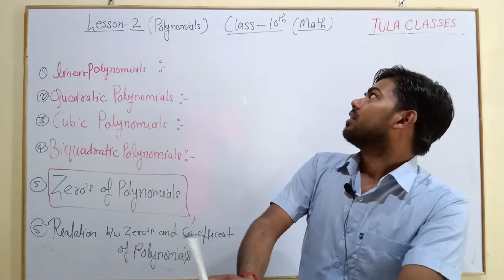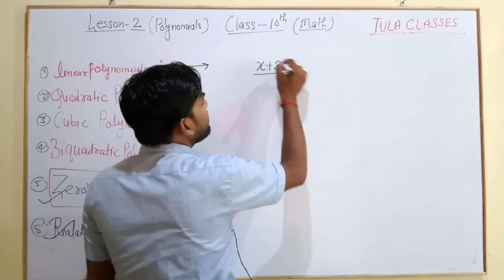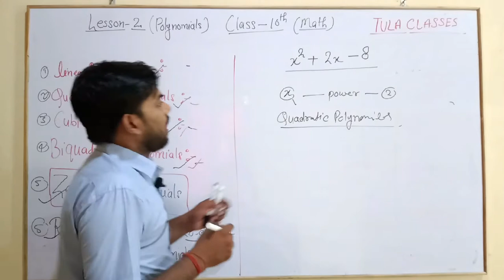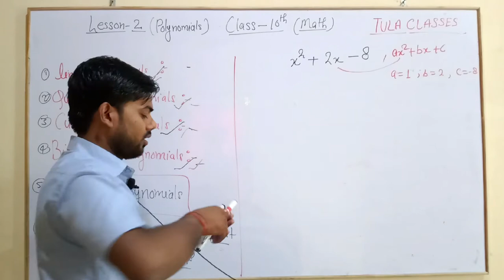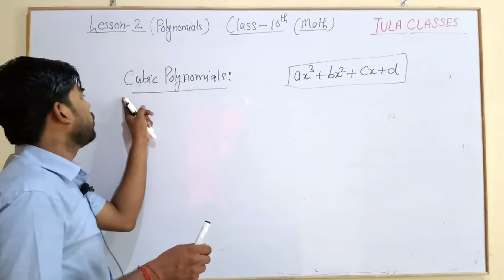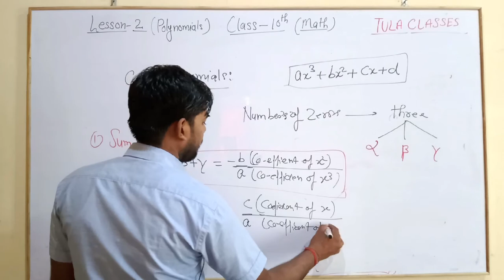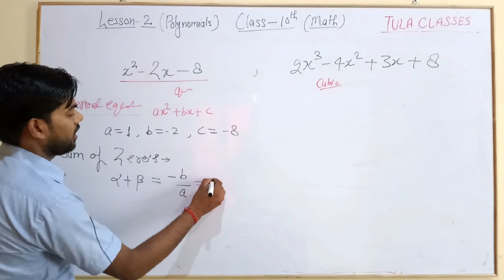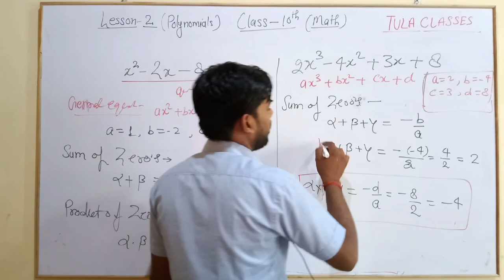Class 10 Math ,Polynomial, Chapter 2 NCERT Pattern,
NCERT Pattern All classes

Class -- 9th ( math , physics)
Class -- 10 th ( math , physics)
Class ---11th ( math , physics)
Class ---12 th ( math , physics)

Polytechnic ki classes

1th Semester
.( Applied math Applied physics)
2nd Semester
3red Semester
( Applied math )

( Vikas gupta )
Tula classes